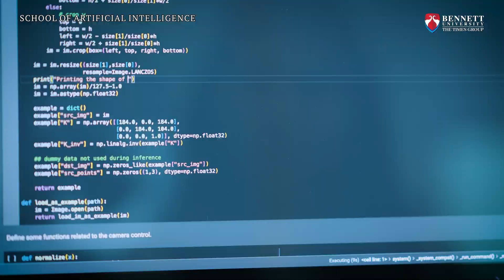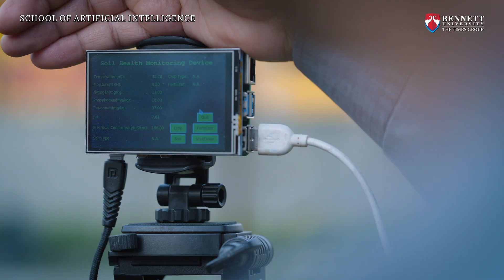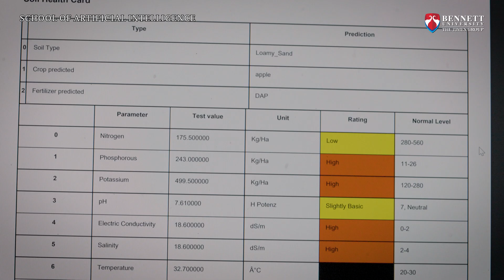Revolutionizing AI Education at Bennett University: School of Artificial Intelligence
Experience world-class AI education at Bennett University's School of Artificial Intelligence, designed to foster an entrepreneurial mindset and cross-disciplinary learning. With a curriculum curated by industry giants like Google Amazon, and more, we prepare students to transform sectors such as healthcare, banking, automobile, and agriculture.
With AI as the foundation for future discoveries, our programs ensure you are ready to make a global impact.
Join us at Bennett University and be part of the AI revolution.